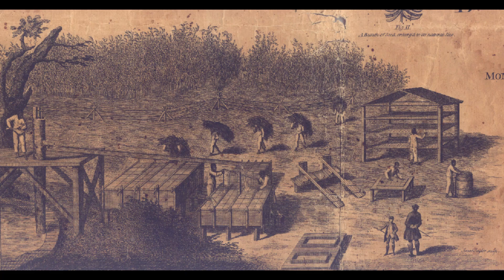Añil en Poturo, Churumuco. Ruinas. Obrajes de la época colonial.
Historia de la producción del tinte de añil en Poturo, Michoacán.